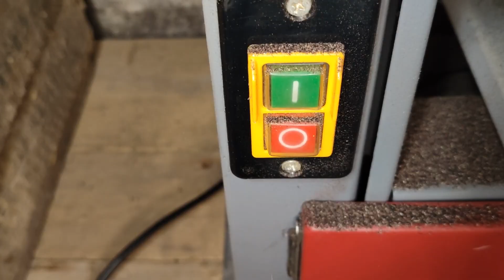Best DIY Project 2022, from trash to pocket knife, make letters opener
In this video I do my DIY project, it's letters opener pocket knife. I show how make something special from two broken and rusty knives, founded in the forest with metaldetector.